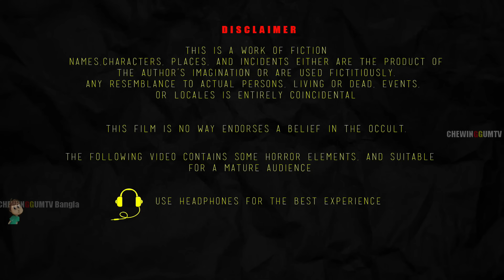অরুন্ধতী - ARUNDHATI | Bangla Horror Story | Bhutera Golpo | Rupkothar Golpo | Thakurmar Jhuli